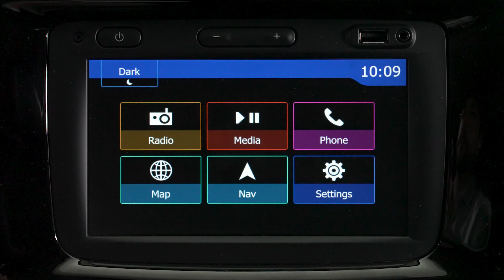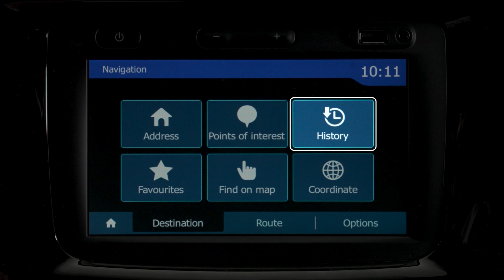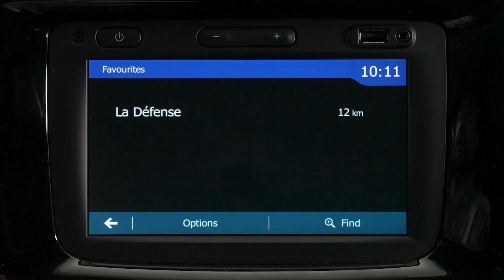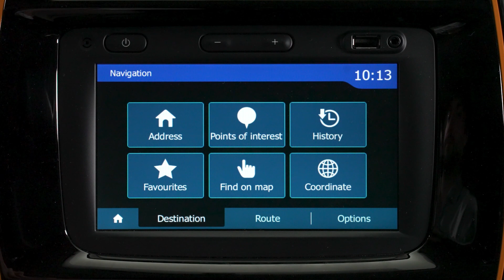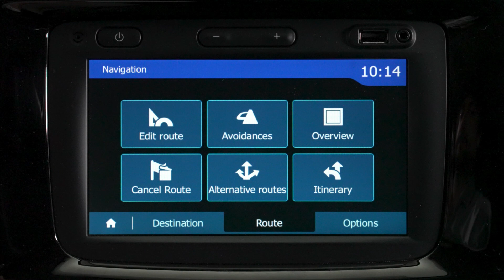NAVEGAÇÃO MEDIA NAV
SPRING (POR)